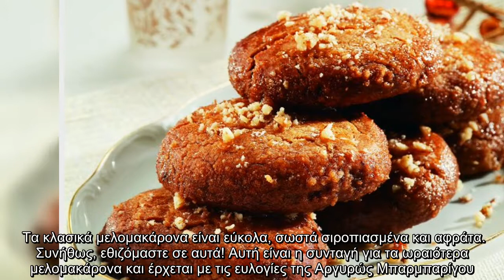H καλύτερη συνταγή για θεϊκά μελομακάρονα παραδοσιακά και όλα τα μυστικά τους, από την Αργυρώ Μπαρμπ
H καλύτερη συνταγή για θεϊκά μελομακάρονα παραδοσιακά και όλα τα μυστικά τους, από την Αργυρώ Μπαρμπαρίγου.